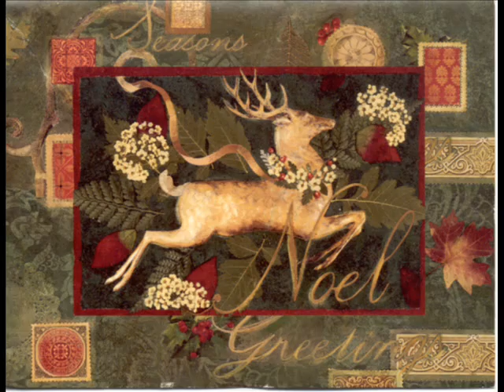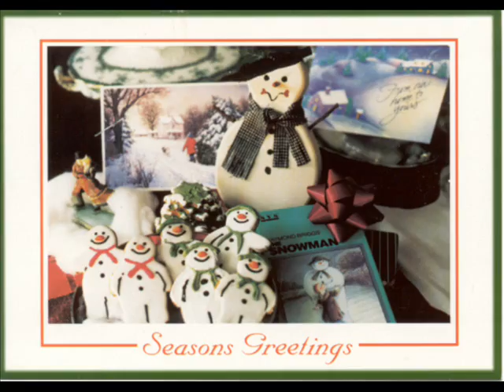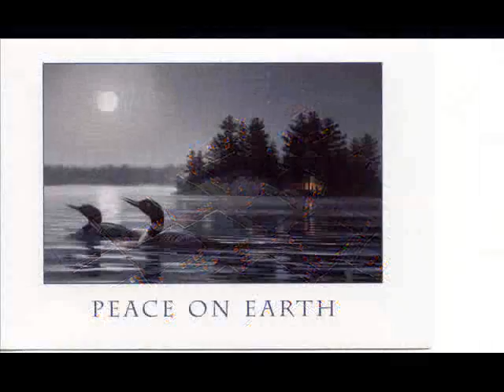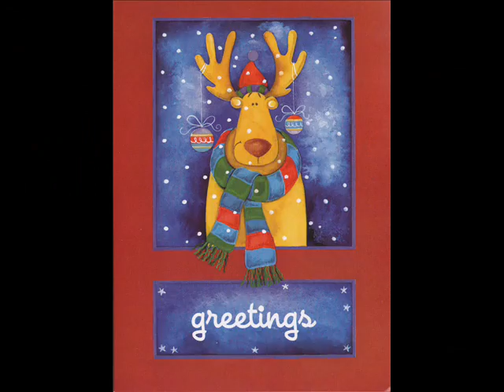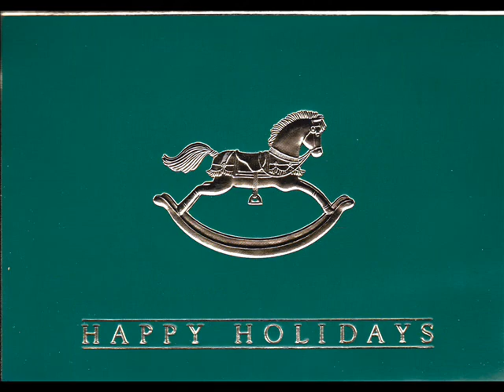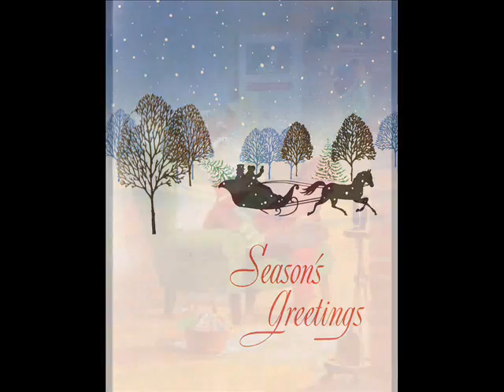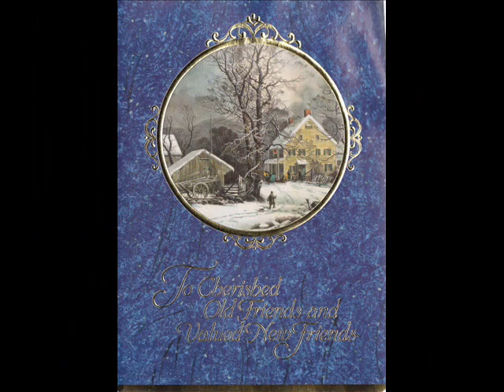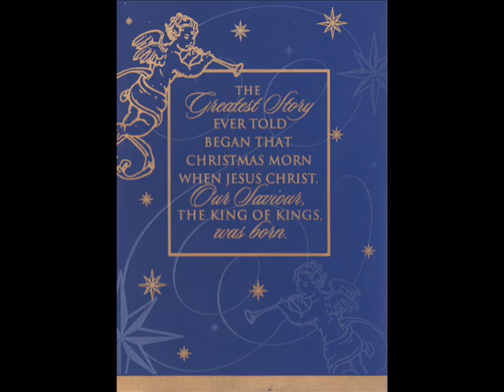Karen Pope Flickinger 2009 Musical Xmas Card.wmv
The LHS Senior Choir 1963-64 sounds as good now as it did back 45 years ago.  Merry Christmas everyone!  Love, KPF 2009